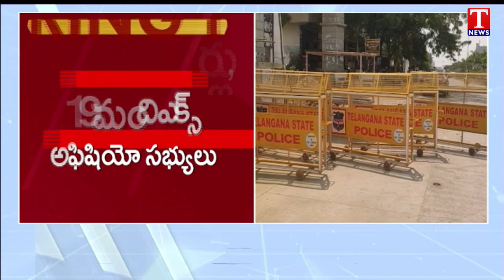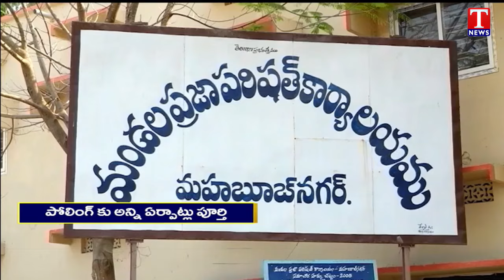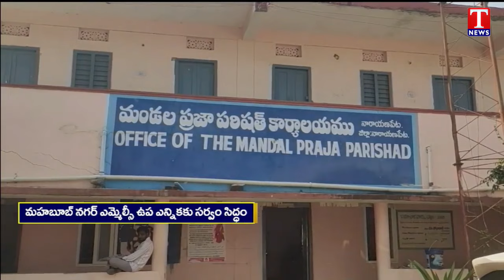Mahabubnagar MLC ByPoll Today : All Arrangements Set For Polling Centers | T News